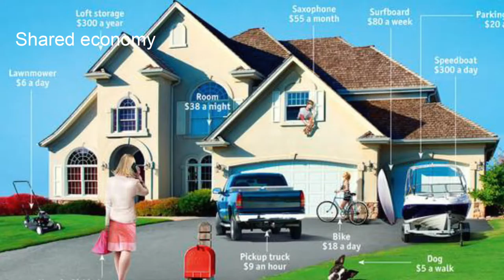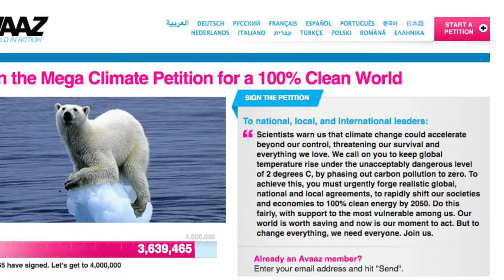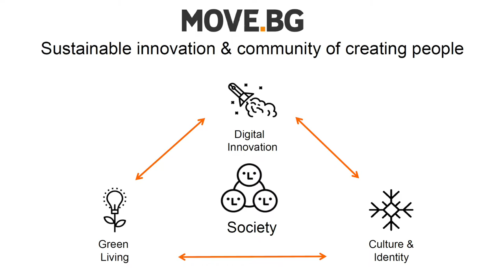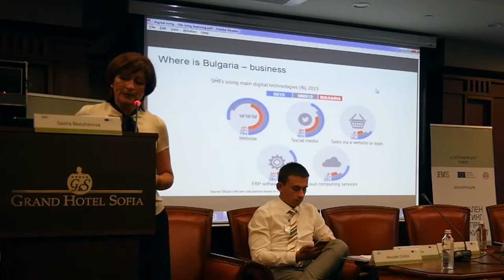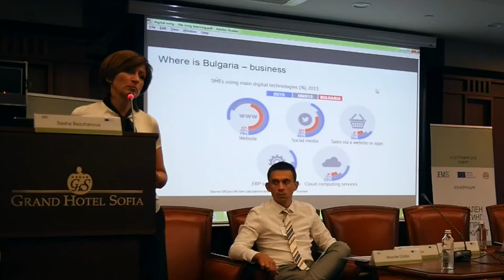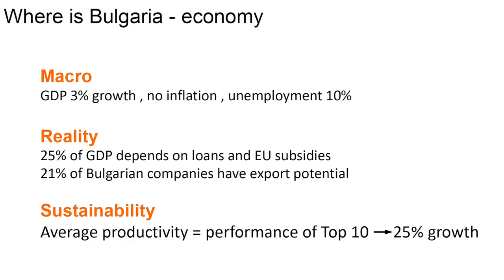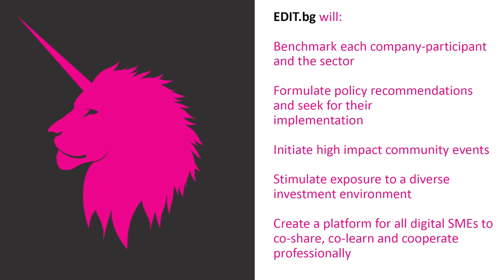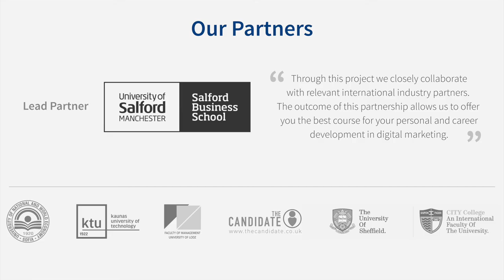Sasha Bezuhanova: MOVE.BG - development of Bulgaria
Sasha Bezuhanova is initiator and founder of the civil platform for democracy, public discussions and debates on the national policies for democratic and sustainable development of Bulgaria - MoveBG.